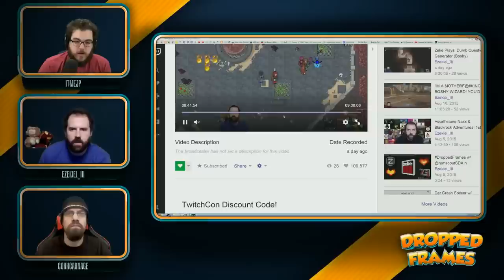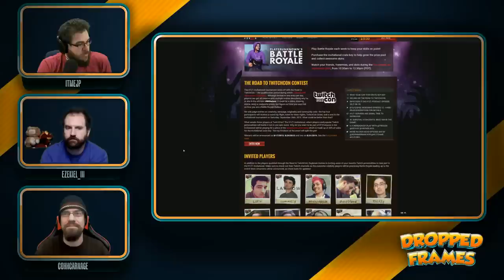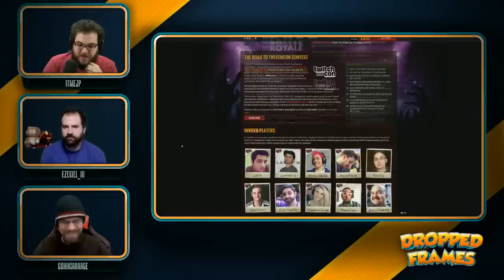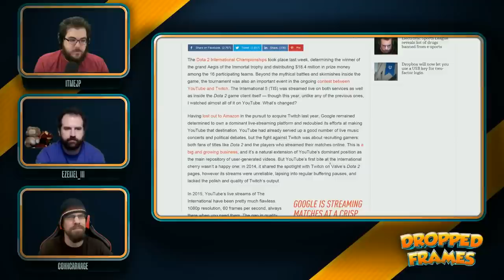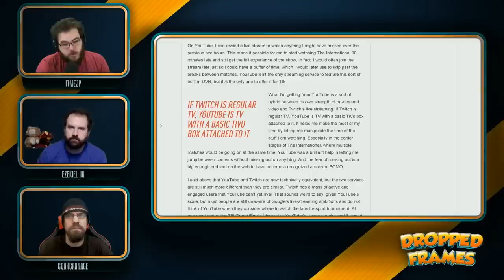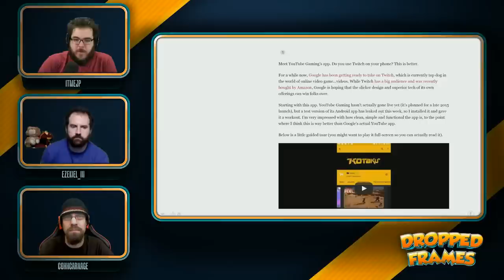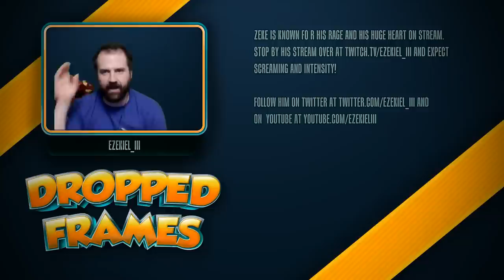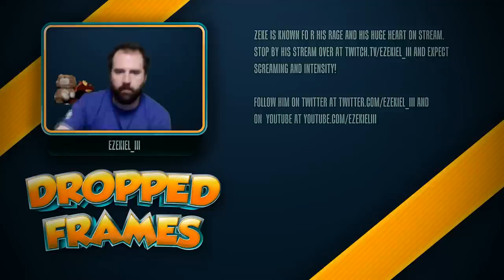Dropped Frames, Week 29, Part 2 - Games! Streams! More!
Dropped Frames is a new show featuring hosts itmeJP, Ezekiel_III and CohhCarnage where they discuss the on goings of being a full-time streamer.